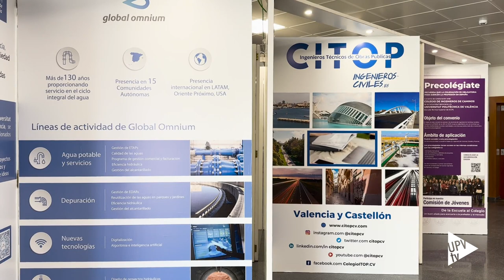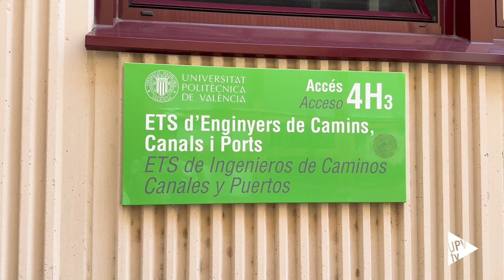SICMA 2024 - Noticia @UPVTV; 08-05-2024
La Escuela Técnica Superior de Ingeniería de Caminos, Canales y Puertos (ETSICCP) de la Universitat Politècnica de València (UPV) celebra esta semana SICMA 2024, la 30ª edición de la Semana de la Ingeniería Civil y el Medio Ambiente, un evento que reúne a estudiantes, docentes, investigadores, profesionales y empresas del sector, y que supone, para el alumnado, un plus formativo y un acercamiento al mundo laboral, en numerosos casos, más allá de nuestras fronteras.

El programa incluye numerosas conferencias de profesionales de primer nivel, además, entre otros, de una jornada de networking de talento y oportunidades profesionales para estudiantes, la exposición “La madera de Guinea Ecuatorial en la arquitectura de emergencia habitacional” de la Cátedra Maderamen, un taller de contratación, y eventos lúdicos como las paellas o la sexta edición de la milla caminera, culminadas este viernes 10 de mayo con la celebración del Día del Patrón: Santo Domingo de la Calzada.